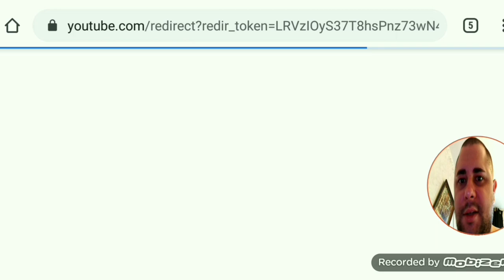Mr. Cool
Hey, it's Andrew. A pool enthusiast with a tendency to rage. Today playing some 8 ball and 9 Ball 1n'done tourneys.

𝓦𝓮𝓵𝓬𝓸𝓶𝓮 𝓽𝓸 𝓚𝓲𝓷𝓰𝓹𝓲𝓷 𝓣𝓥. 𝓜𝔂 𝓷𝓪𝓶𝓮 𝓲𝓼 𝓐𝓷𝓭𝓻𝓮𝔀. 𝓘'𝓿𝓮 𝓫𝓮𝓮𝓷 𝓸𝓷 𝓨𝓸𝓾𝓣𝓾𝓫𝓮 𝓯𝓸𝓻 𝓸𝓿𝓮𝓻 15 𝔂𝓮𝓪𝓻𝓼 𝓷𝓸𝔀. 𝓘'𝓿𝓮 𝓫𝓮𝓮𝓷 𝓬𝓻𝓮𝓪𝓽𝓲𝓷𝓰 𝓬𝓸𝓷𝓽𝓮𝓷𝓽 𝓯𝓸𝓻 𝓶𝓸𝓻𝓮 𝓽𝓱𝓪𝓷 3 𝔂𝓮𝓪𝓻𝓼.

𝓛𝓲𝓼𝓽𝓮𝓷 𝓽𝓸 𝓽𝓱𝓮 𝓯𝓲𝓻𝓼𝓽 2 𝓸𝓻 3 𝓶𝓲𝓷𝓾𝓽𝓮𝓼 𝓸𝓯 𝓽𝓱𝓮 𝓿𝓲𝓭𝓮𝓸 𝓽𝓸 𝓰𝓮𝓽 𝓪 𝓬𝓵𝓮𝓪𝓻 𝓹𝓲𝓬𝓽𝓾𝓻𝓮 𝓸𝓯 𝔀𝓱𝓪𝓽 𝓽𝓱𝓲𝓼 𝓼𝓮𝓰𝓶𝓮𝓷𝓽 𝓲𝓼 𝓪𝓫𝓸𝓾𝓽. 𝓑𝓮𝔀𝓪𝓻𝓮. 𝓘𝓽 𝓶𝓪𝔂 𝓯𝓻𝓲𝓰𝓱𝓽𝓮𝓷 𝓸𝓻 𝓭𝓲𝓼𝓽𝓾𝓻𝓫 𝔂𝓸𝓾. 𝓘 𝓭𝓸𝓷'𝓽 𝓴𝓷𝓸𝔀 𝓲𝓯 𝓽𝓱𝓮𝔂'𝓻𝓮 𝓽𝓻𝓾𝓮 𝓼𝓽𝓸𝓻𝓲𝓮𝓼 𝓸𝓻 𝓷𝓸𝓽.

𝔅𝔦𝔤 𝔲𝔭𝔰 𝔰𝔲𝔭𝔭𝔬𝔯𝔱𝔢𝔯𝔰 𝔬𝔣 𝔱𝔥𝔢 𝔠𝔥𝔞𝔫𝔫𝔢𝔩.  𝔖𝔢𝔢 𝔪𝔬𝔯𝔢 𝔬𝔣 𝔱𝔥𝔢 𝔧𝔬𝔲𝔯𝔫𝔢𝔶 𝔬𝔫 𝔱𝔥𝔢 𝔬𝔱𝔥𝔢𝔯 𝔰𝔬𝔠𝔦𝔞𝔩𝔰 𝔞𝔰 𝔴𝔢𝔩𝔩...𝔞𝔩𝔩 𝔬𝔣 𝔱𝔥𝔢 𝔩𝔦𝔫𝔨𝔰 𝔞𝔯𝔢 𝔩𝔦𝔰𝔱𝔢𝔡 𝔟𝔢𝔩𝔬𝔴:
My Phone #/WhatsApp - Request only.
𝘒𝘪𝘬 - 𝘈𝘯𝘥𝘳𝘦𝘸𝘛𝘺𝘭𝘦𝘳𝘊
𝔖𝔨𝔶𝔭𝔢 - Currently offline.
𝓑𝓲𝓽𝓬𝓸𝓲𝓷 𝓦𝓪𝓵𝓵𝓮𝓽:
3C7PU47vHWA2TM5R3R1PDXAAEKUsyvbANe

OR
Reference code - ML4XQ4
Get $10 off your first monthly bill and get me $1 off every one of my monthly bills.

Music in the vid:
TRAPPIN IN ＰＡＲＡＤＩＳＥ 50
Tracklist-
1. 0:00 GREEN PICCOLO - Time Capsule
2. 3:17 Goupil. - JUST BEGUN
3. 5:24 superior. - WE HAD A DEAL
4. 8:19 KVN$ - let’s play 💔
5. 10:50 aleks - babywipe
6. 12:41 Goupil. - MOON
7. 14:55 KVN$ - keep on wishin'
8. 17:08 FONSO - shawty
9. 18:55 $NAKE - TOO EASY (w GIMBIT)
10. 21:21 ViNi $AN - PEEK A BOO
11. 24:14 Goupil. - BUST IT UP
12. 26:57 Sappy - NINE TO YO DOME
13. 29:08 DJ YUNG VAMP - IN NEW YORK MY NEGGA DONT MILLI ROCK
14. 32:13 [ bsd.u ] - tyler
15. 33:31 (no_show) - WITH A VENGEANCE
16. 36:03 N X X Y $ - WIT MY GUN w Fungi
17. 39:45 Sappy - Trust None (slowed)
18. 43:24 t1e.6k - 2 LATE w NGK999
19. 45:52 TOMMY II X DRAE DA SKI MASK - DIRTY TRAMP
20. 50:32 GIMBIT - FREAK NO MORE w DVLTEM
21. 52:14 GREEN PICCOLO - Wait
22. 55:54 Chvnge Up x half blunt prince - He Doesn't Feel Love (slowed)
23. 57:22 CARTIER ZOMBIE - CLOUD OF SMOKE W ROLAND JONES
24. 58:48 BERRYMANE - EYE FOR AN EYE
25. 1:01:06 xxx & ski mask - the slump god (knarf.✝ flip)
26. 1:02:17 GREEN PICCOLO - Please Don't
27. 1:06:33 cokeboy - AIN'T GONNA STOP ME w erick
28. 1:09:05 KVN$ - Gankin' Deez Fools (slowed)
29. 1:11:06 N9 - drive by